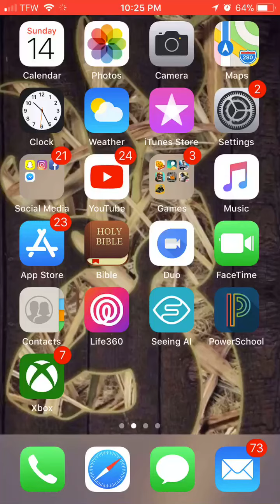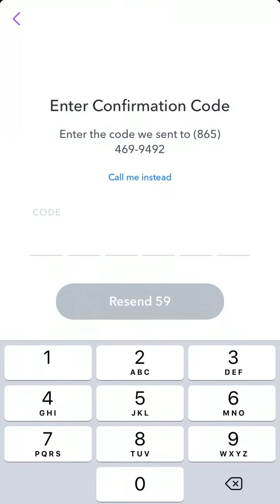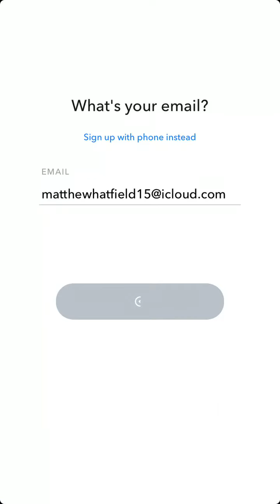HOW TO CREATE A SNAPCHAT